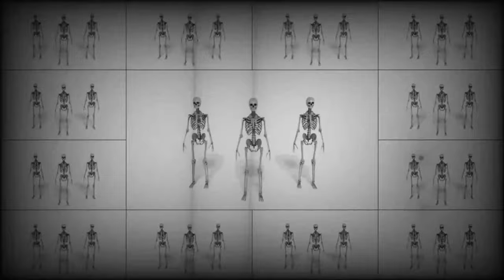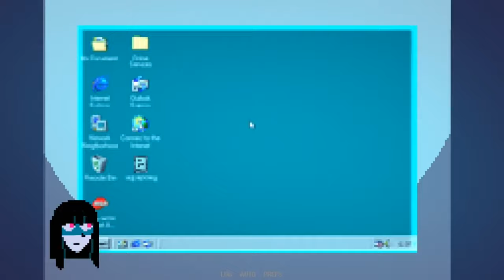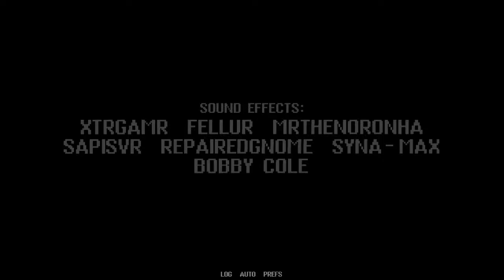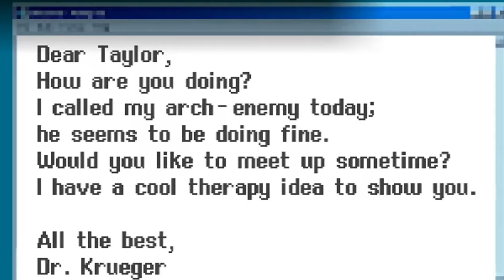~Therapy With Dr Albert Krueger~ {Gameplay}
~I recorded the whole gameplay last night LOL~

So here i played Therapy with Dr. Albert Krueger, now this one i kept for a while now and i finally managed to play it, it is a very weird interesting game with some creepy things in it that almost made me jump out of my chair, so yeah, the creators did a great job making this one! and i hope you like the gameplay for today!